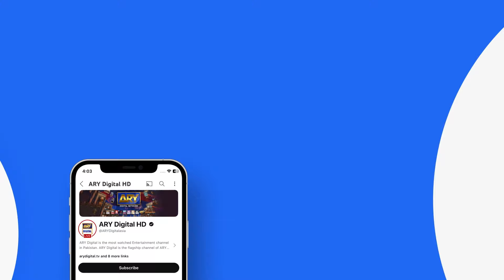Kesa Laga mera Surprise? | Best Moment | Tera Waada | Fatima Effendi | Ali Abbas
This story revolves around how a woman has to be flawless at everything she does, even if it hurts her in the process...

Director:  Zeeshan Ali Zaidi

Writer: Mamoona Aziz

Cast:
Fatima Effendi,
Ali Abbas,
Rabya Kulsoom,
Umer Aalam,
Hasan Ahmed,
Gul-e-Rana,
Seemi Pasha,
Hina Rizvi,
Sajjad Pal,
Rehan Nazim and others.

Timing :

Watch Tera Waada Every Monday To Saturday At 9:00 PM